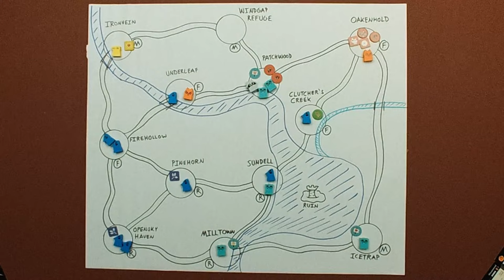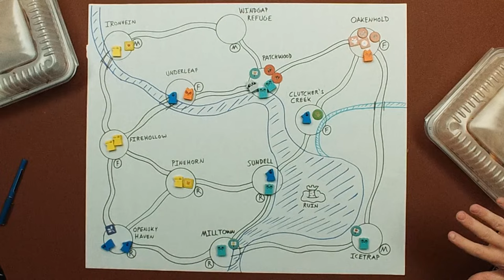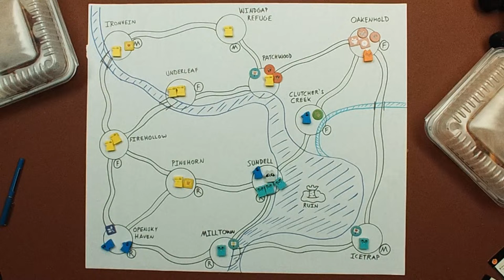Root: Episode Five- A Game of Woodland Adventure - Livestream #126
Join the Knights as we embark on a new campaign set in the mythical Woodland using the Root RPG system!

The vagabonds prepare to join the Riverfolk Company as paid mercaneries to help invade and conquer the clearing of Sundell.

However, strange forces are at work as it was revealed to Lucius, masquerading as a follower of the Great Wyrm, that the legendary Skipper Magney of the Starflow - pride of the Company Fleet - was in fact a devout follower of the Lizard Cult and was preparing to deliver Sundell, not into the hands of the Marquisate as paid to do so, but to begin a great Cult uprising across the Woodland!

Tips and Superchats are appreciated!

Heavily influenced by the award-winning boardgame of the same name, Root is a modern take on the PbtA framework by Magpie Games in which a group of anthromorphic adventurers known as "Vagabonds" band together to shape the future destiny of the realm!

This stream was made possible thanks to the support of our Patreon and from Tips and Superchats from our viewers who successfully reached the tip goal of having our "rules teach" session be livestreamed!

Thanks again for your help and interest!